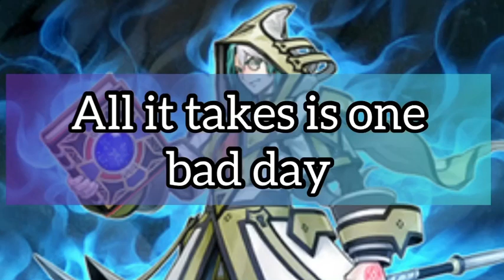Aleister the injoker